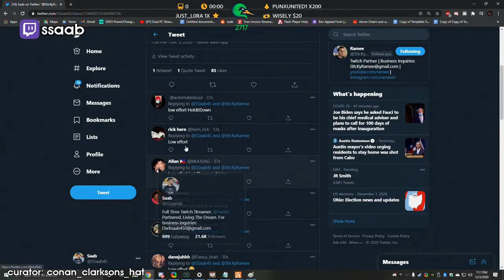Top Grand Theft Auto Moments: RANDYS HEADACHE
- every morning at 5AM-8AM PST, posts new timestamped highlights of previous day:
 - attributes/reports

Timestamps:

[00:00] Gta Highlight #1: "MIKE BLOCK CG vs Vagos WAR" streamed by penta clipped by rosalis_
[00:59] Gta Highlight #2: "CLAIRE!" streamed by ramee clipped by reaperomegax
[01:13] Gta Highlight #3: "Arab mafia saves guy jones" streamed by knotty clipped by knotty
[02:12] Gta Highlight #4:  streamed by silent clipped by vanillaguerillahd
[02:44] Gta Highlight #5: "Ramee goes down " streamed by ramee clipped by ogclowny
[03:42] Gta Highlight #6: "Randys headache " streamed by ratedepicz clipped by bh_fanaticos804
[03:58] Gta Highlight #7: "LMAOOOOO" streamed by bananabrea clipped by jasoniguess
[04:58] Gta Highlight #8: "Thanks" streamed by penta clipped by mirdath
[05:34] Gta Highlight #9: "Claire mental breakdown episode" streamed by bananabrea clipped by s2nkuma
[06:06] Gta Highlight #10: "CG fly by on the Barrio" streamed by greenishmonkey clipped by darctheness
[06:34] Gta Highlight #11: "s0upes is currently playing Apples with the voices of Louis and August in his head" streamed by s0upes clipped by notpatrickjrm
[07:23] Gta Highlight #12: "Cassie passes out after hearing news about Claire" streamed by ashlynn clipped by s2nkuma
[08:22] Gta Highlight #13:  streamed by penta clipped by mirdath
[09:16] Gta Highlight #14: "Low effort KEKW" streamed by ssaab clipped by conan_clarksons_hat
[09:34] Gta Highlight #15: "Ladies. " streamed by xqcow clipped by twelvesoft
[10:23] Gta Highlight #16: "Extreme pit" streamed by penta clipped by funfunpants
[10:41] Gta Highlight #17: "Clair laughs at Ramees new job" streamed by ramee clipped by crynotiz
[11:41] Gta Highlight #18: "Tyme ends some criminal scum" streamed by bananabrea clipped by jasoniguess
[12:19] Gta Highlight #19: "5Head" streamed by natettvrp clipped by yasinbaba25

=== CLIP SUBMISSION ===

Every day, Gloomshot: Grand Theft Auto V automatically:
- And puts together these highlight vids into convenient playlists for maximum Grand Theft Auto V viewing entertainment!

NOTE: If you are a Grand Theft Auto V content creator and don't want your videos to be promoted on Gloomshot, just shoot me a message (email (joseph[at]gloomshot[dot]com) is preferred) and I'll update the algorithm to blacklist your stream.

=== GRAND THEFT AUTO V HIGHLIGHT CLIP SOURCES ===

Content creators are the lifeblood of the Grand Theft Auto V community, so if this video introduced you to a stream you like, make sure to support them by viewing their channel and SUBSCRIBING so you can see the action live at the source.